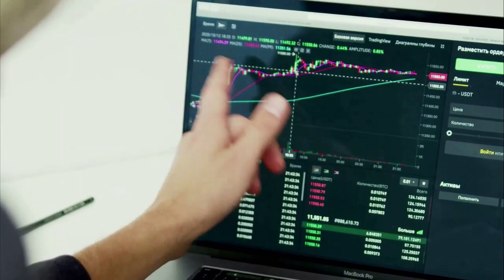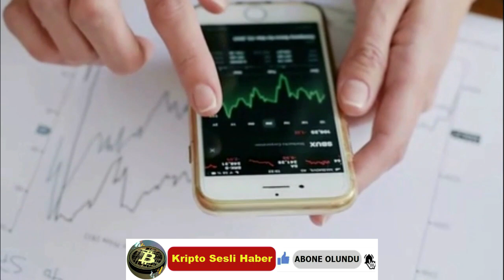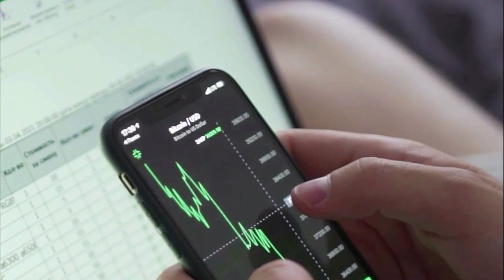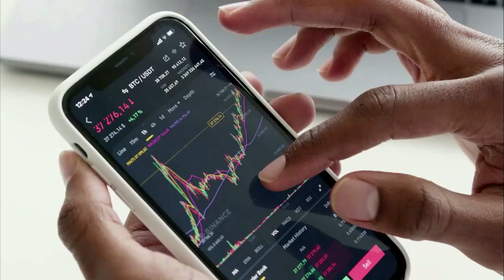Kripto Sesli Haber | Shiba Inu: Shibarium Stratejik Test Ağı Yükseltmesine Geçecek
Shiba Inu: Shibarium Stratejik Test Ağı Yükseltmesine Geçecek
Shiba Inu (SHIB) ekosisteminin katman-2 ölçeklendirme protokolü olan Shibarium, Ethereum ağında devam eden evrimi yansıtacak şekilde test ağı Puppynet'in yükseltilmesinden geçecek.

(Kılavuzlar, Kripto Haberleri, Borsalar, Ticaret Botları, Kripto Ticaret Rehberi.)
Shiba Inu ekosistem güncellemesinde yer aldığı gibi, Puppynet yükseltmesi, test ortamının mevcut Goerli test ağından daha işlevsel Sepolia Yükseltmesine geçişini görecektir. Bu yükseltme, Puppynet'in yeni bir döneme girmesiyle 15 Aralık'ta gerçekleşecek.
Shibarium Puppynet Yükseltmesi'nin Esasları
Toplam işlem sayısının 35 milyonun üzerine çıktığını ve günlük ortalama 7 milyon işlem rakamını gören dudak uçuklatan işlem artışında görüldüğü gibi Shibarium büyüyor.
İşlemlerdeki bu istikrarlı artış, daha fazla insanın protokolü benimsediğinin kanıtıdır ve bu nedenle geliştiricilerin, bu büyük kullanıcılara hizmet verecek doğru uygulamaları oluşturmak için uygun donanıma sahip olmaları gerekir.
Ethereum'un Goerli test ağını aşamalı olarak kaldırmasıyla Shibarium da trendi takip edecek. Sepolia'daki Shibarium, geliştiriciler için daha istikrarlı bir test ortamı sunacağından bu daha iyidir. Öngörüldüğü gibi, bir test alanı olarak Ethereum ana ağıyla daha yakın bir ilişki sunacak.
Shibarium ekibinin belirttiği gibi Puppynet'in Sepolia'ya yükseltilmesi dikkat edilmesi gereken önemli adımlardan sadece bir tanesidir. Ayrıca Shibarium için topluluğa ve geliştiricilerin ilerlemesine daha iyi hizmet edecek sürüm yükseltmelerini kullanıma sunma planı da var.
Shibarium Yanık Mekanizması Hakkında Güncelleme,
En son güncelleme aynı zamanda Shibarium Yakma Mekanizması hakkındaki bilgileri de paylaşıyor; çünkü protokol genellikle uzun vadede kullanıcılara temel değeri artırabilecek yeniliklere odaklanıyor.
Shibarium, yakma mekanizmasını “Manuel Aşama” ve “Otomatik Geçiş” olmak üzere iki şekilde uygulayacak. Manuel aşamada, resmi dağıtımcı cüzdanı yazma mekanizmasını manuel olarak yönetecektir. Otomasyon, ekosistem şeffaflığını artırmak için tanımlanmış kurallarla Ocak ayında devreye girecek.
Yanma oranı şu anda Shibarium'un ve daha geniş Shiba Inu ekosisteminin deflasyonist bir proje olarak önemli bir parçası. Mevcut verilere göre, ekip tarafından yakılan 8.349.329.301 SHIB ile yanma oranı %7686774,46'dan fazla arttı.
shiba inu, shibaswap, bone token, kripto paralar ile ilgili, son dakika haberleri, analizleri, yorumları bu kanalda bulabilirsiniz, bir sonraki shiba ınu
shiba inu haberleri, shib son dakika, shiba son dakika haberi, shiba yakım haberleri, shiba yakım, shiba nereden alınır, shiba stake,shibaswap,
ne zaman